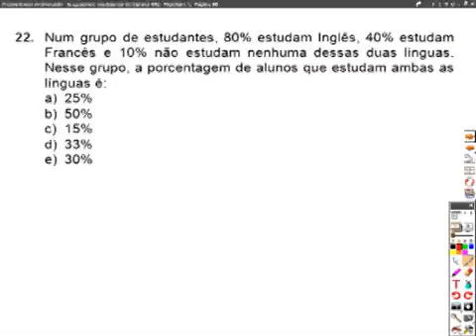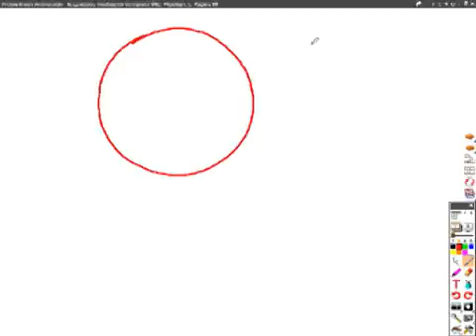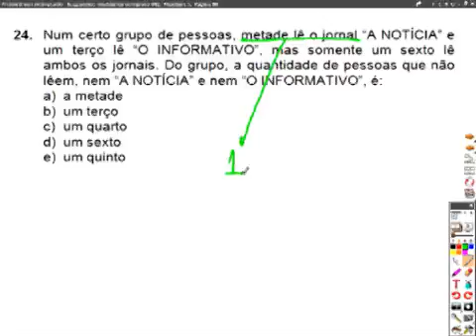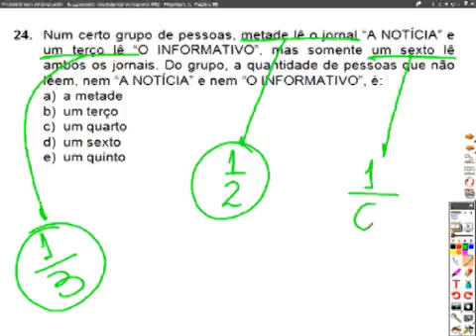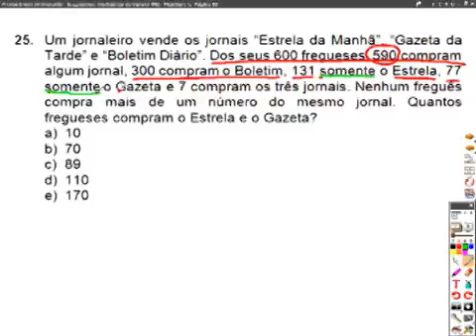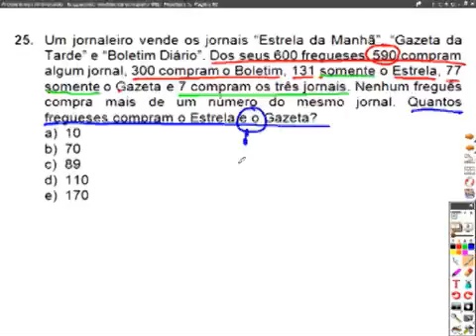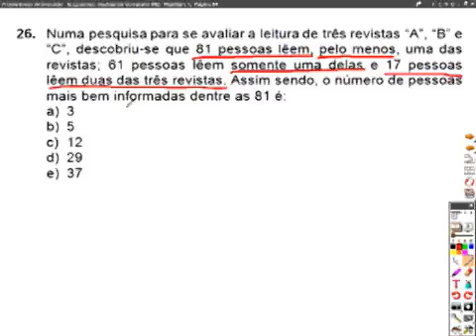luizpacifico matbasica completo 049 low